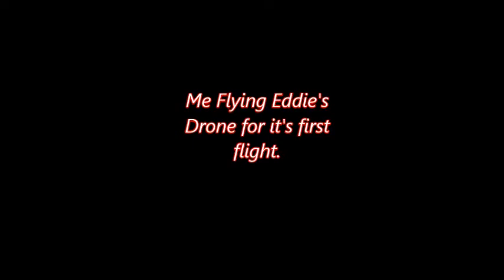MJX X103W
Me flying Eddie's first MJX X103W GPS Drone.